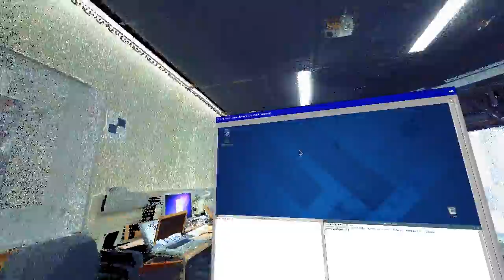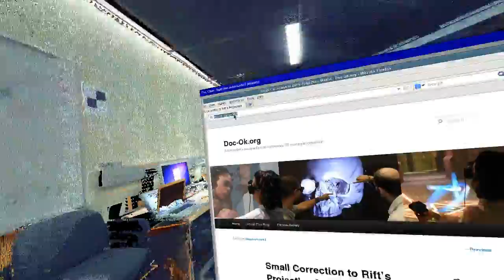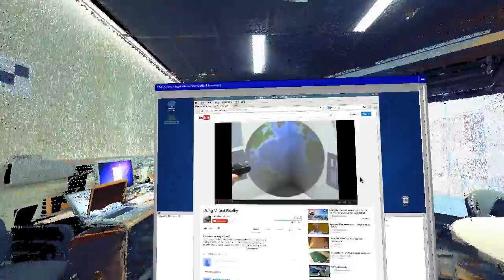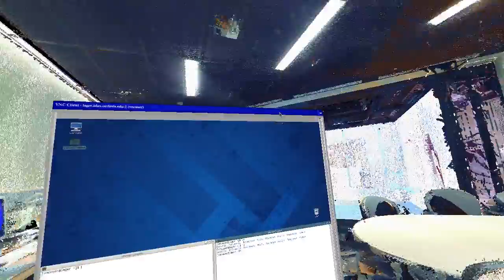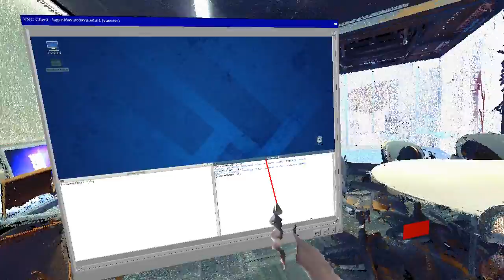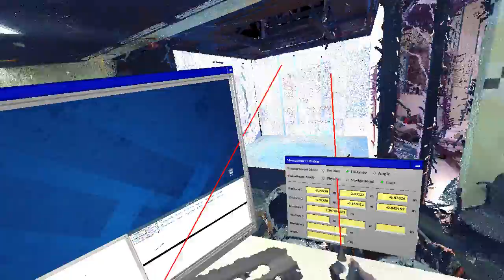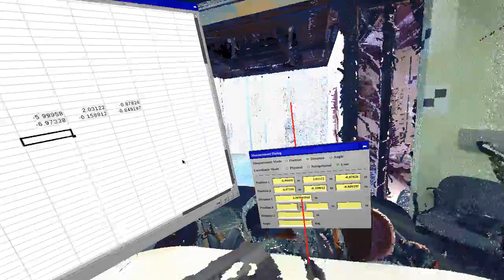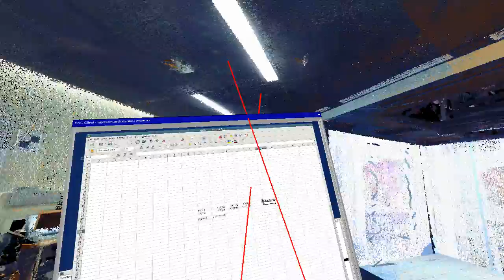Embedding 2D Desktops into VR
This video shows a custom VNC ("Virtual Network Computing") remote desktop client that can map a local or remote 2D desktop into arbitrary 3D applications running in any type of 3D display environment.

2D desktops are presented as 2D windows floating in 3D space, and can be controlled by any type of input device, including mice, keyboards, joysticks, 6-DOF desktop input devices, etc.

One practical application of a 2D desktop embedding is extracting data from scientific visualization applications by directly "beaming" measurements taken in a 3D application into a 2D spreadsheet, where they can be catalogued and annotated.